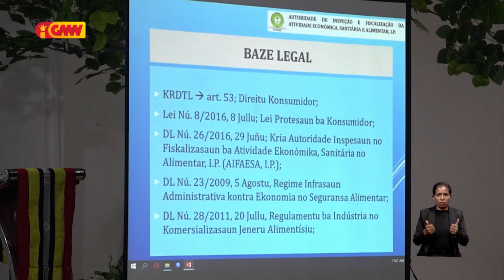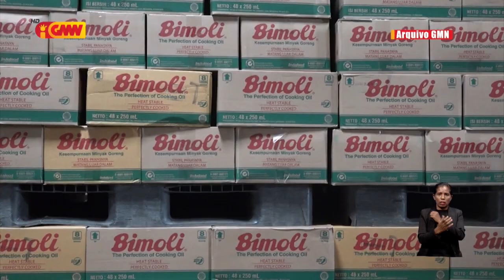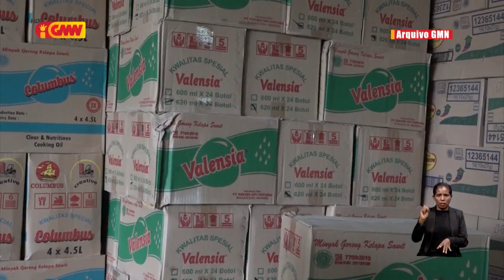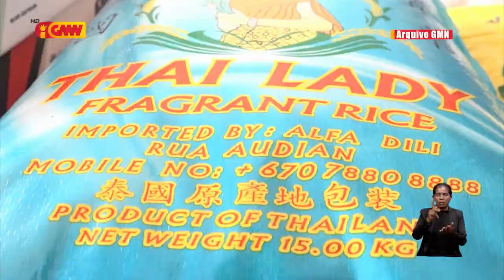AIFAESA identifika estebelsementu komersial hamutuk 260 komete infração